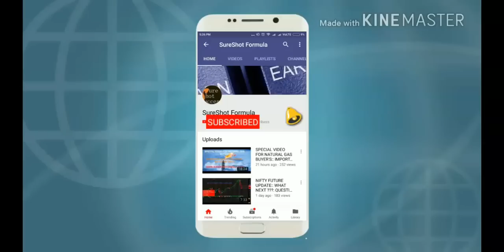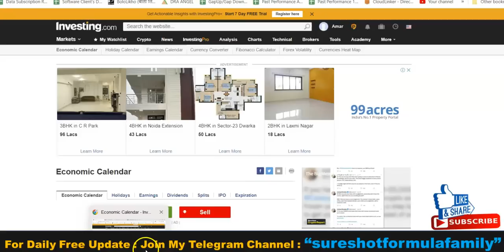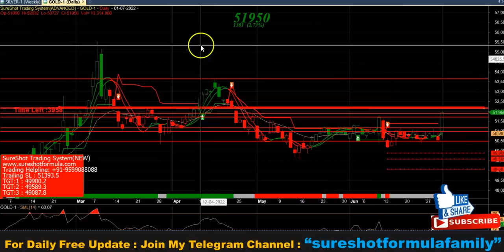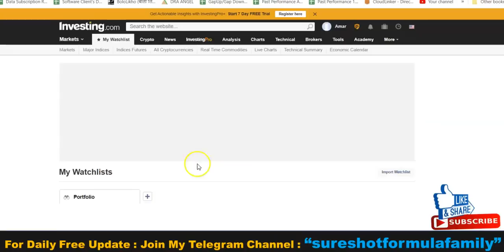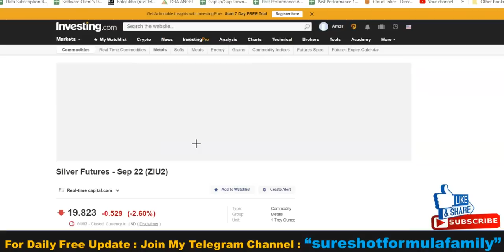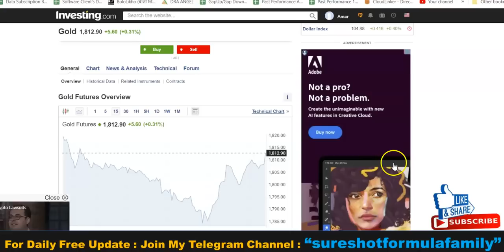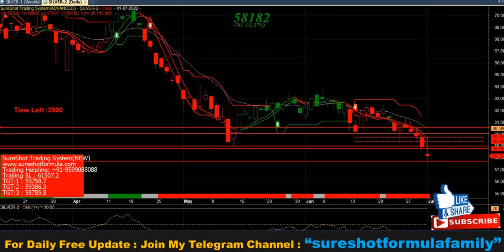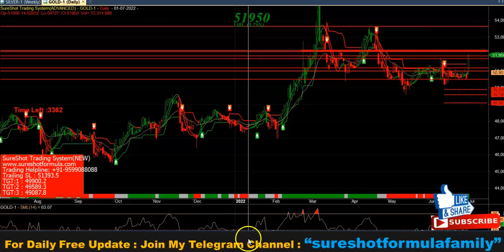🔴🤔⚠️सोमवार को सोने-चांदी में जो दिख रहा है वह होगा नहीं !! |🔴VIDEO आज ही देख लेना | WHAT NEXT?? 🤔🤔